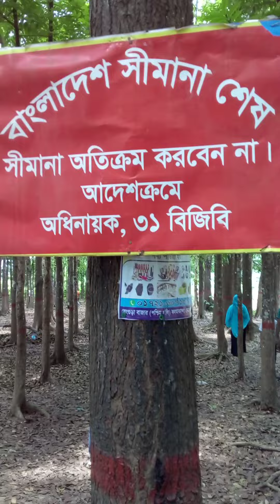sat shahider mazer langura.